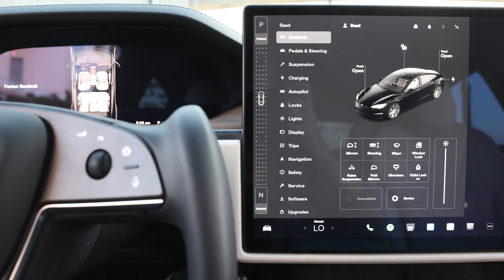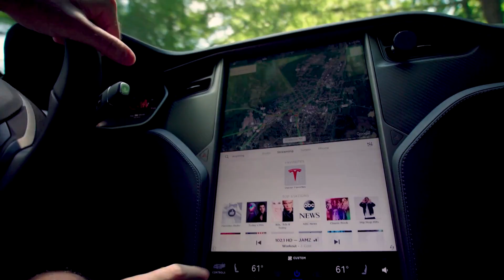How Tesla Revolutionized the Car Industry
Join us as we explore the fascinating world of electric vehicles! In this engaging video, we delve into how Tesla has revolutionized the car industry and set the bar for electric cars. From their groundbreaking designs, unmatched performance, and unparalleled charging network, Tesla has redefined what it means to drive an electric car. We delve into their iconic models and discuss how Tesla's innovations have paved the way for the widespread adoption of electric vehicles. We also delve into the impact of Tesla on the automotive industry. Don't miss this captivating video as we uncover the remarkable story of how Tesla has transformed the car industry!

We'll take a deep dive into the world of cars, exploring everything from horsepower and torque to aerodynamics and engineering. We'll also take a look at some of the coolest cars on the road, from classic muscle cars to cutting-edge supercars and more!

Thanks for tuning in, and let's hit the road!

With%20a%20simple%20interior%20and,changed%20the%20entire%20car%20industry.

try-for-better-and-worse/1490’

n-musk